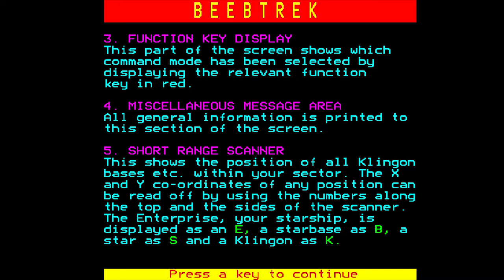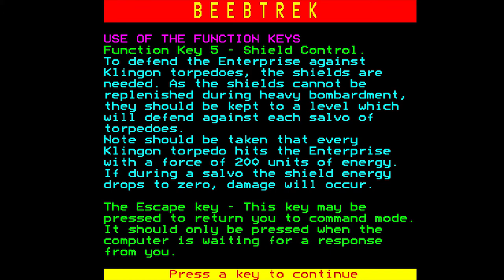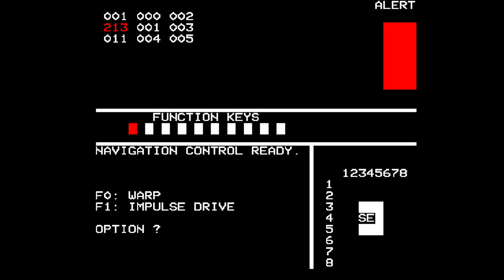Beebtrek - BBC Micro [Longplay]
What do you think of Beebtrek ?

Developed by: Epsilon Software
Published by: Epsilon Software
Played by: Gremolin